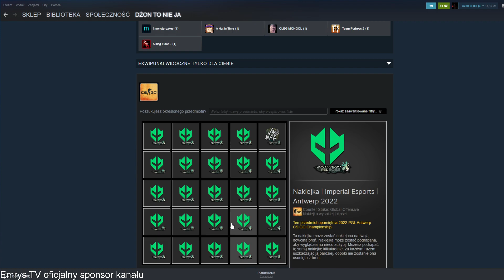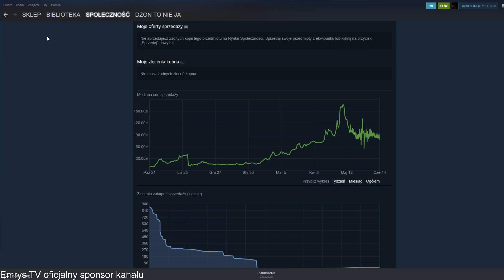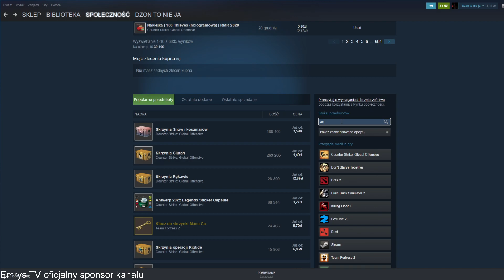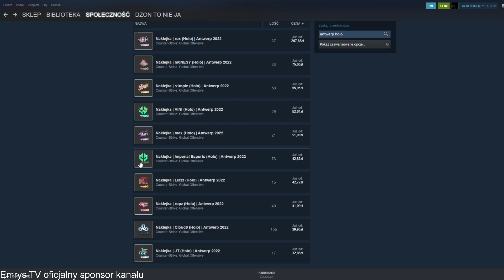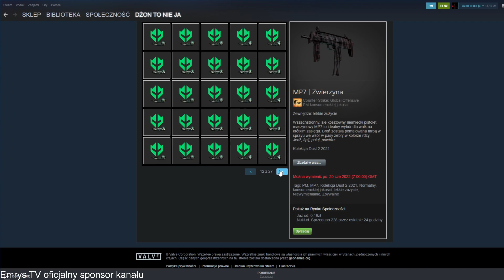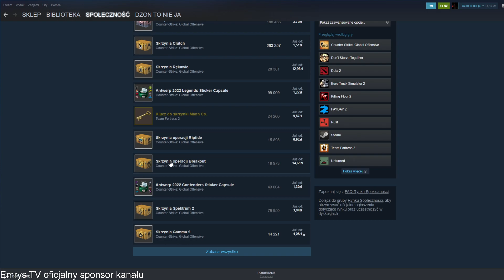Ludzie zachowują się tak jakby promocja miała trwać krótko :O